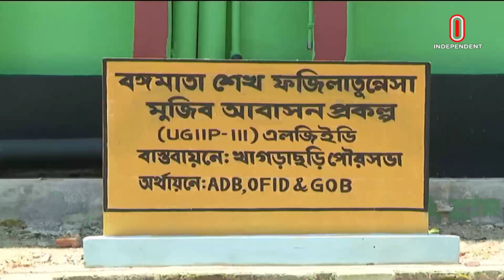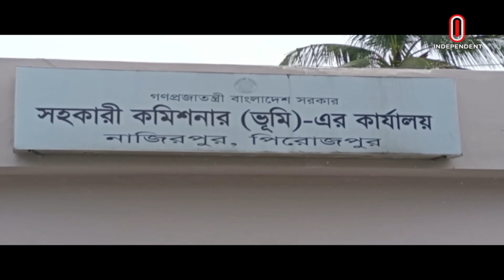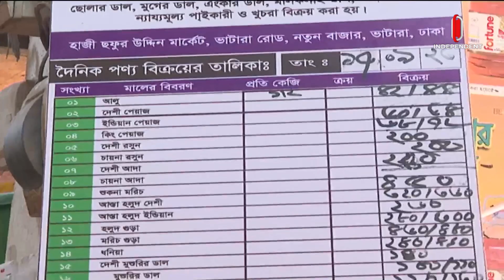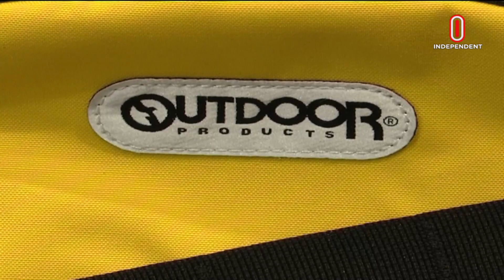News AT 07 AM II সকাল ৭টার খবর II 21 Sep 2023